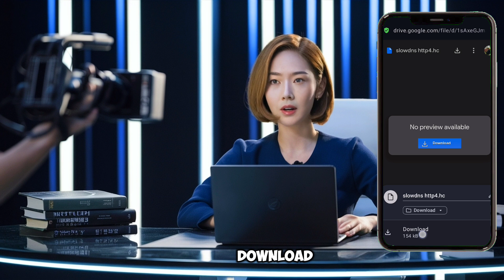How to Import Slow DNS File in HTTP Custom VPN - Quick Tutorial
Learn how to easily import a slow DNS file into HTTP Custom VPN for faster browsing. This step-by-step guide covers:

• Installing HTTP Custom VPN
• Downloading a slow DNS file
• Importing the file into the app
• Connecting to the VPN

Boost your internet speed in just a few minutes with this simple tutorial. Perfect for beginners and advanced users alike.